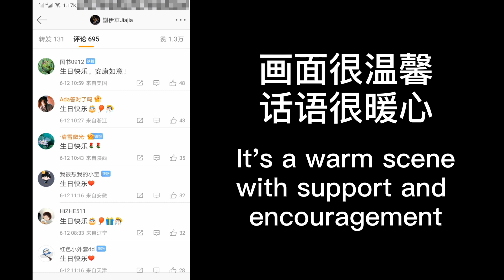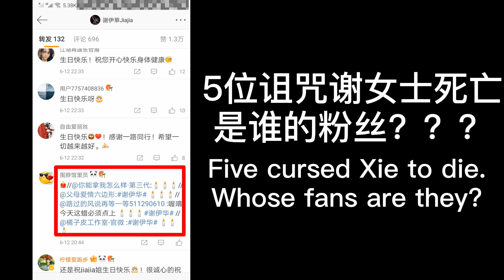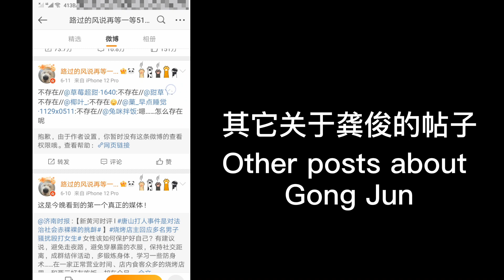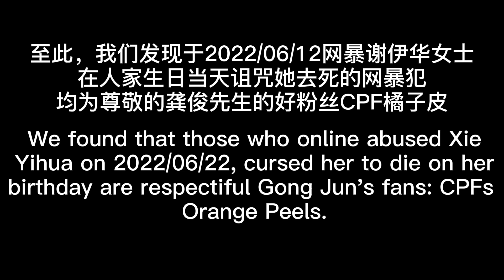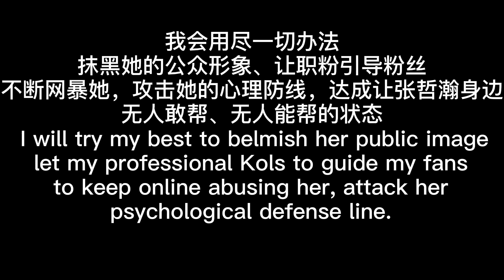粉丝橘子皮网暴谢伊华女士实录 gongjun fans junzhe CPFs online abused Xie Yihua, cursing her to die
龚俊粉丝橘子皮俊哲批网暴谢伊华女士实录，人家生日当天，你们诅咒人家去死？在此之前，这帮橘子皮天天跑过去辱骂谢女士。谢女士的广场根本没法看。一帮网暴刻骨入髓的“人”。不知道龚俊先生能不能约束一下自己的粉丝呢？？是不能还是不想？？